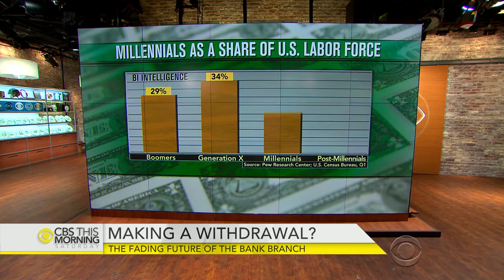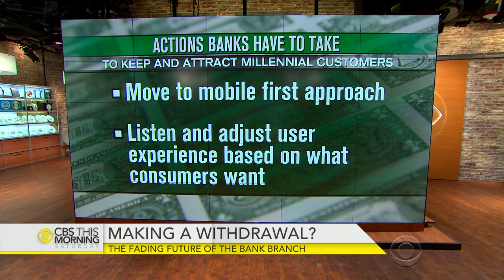The fading future of the bank branch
The millennial generation is choosing different ways to bank than their parents did. A "Business Insider" survey found 38 percent of millennials say they don’t use a brick-and-mortar branch for their banking needs, except to use an ATM. More than one in four say they visit a branch bank less than once a month.  Lauren Lyons Cole, personal finance editor for “International Business Times,” joins “CBS This Morning: Saturday” to weigh in on what this means for the future of banking and the actions banks must take to attract millennial customers.